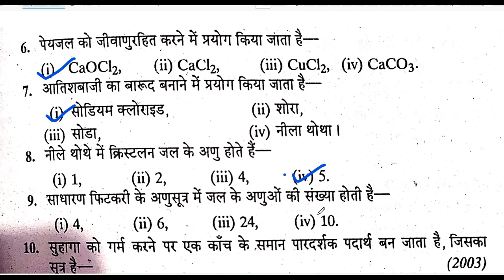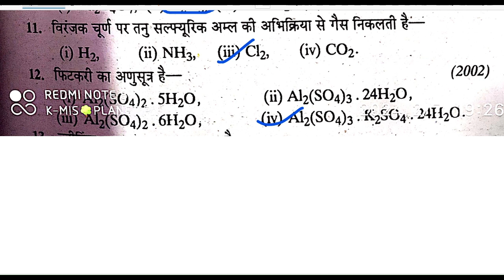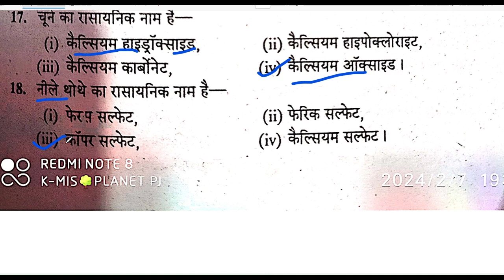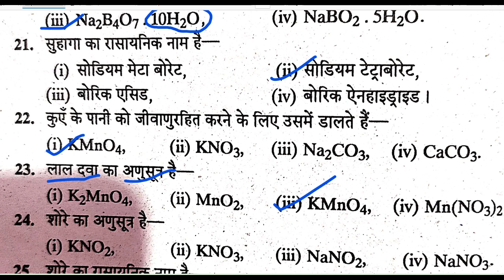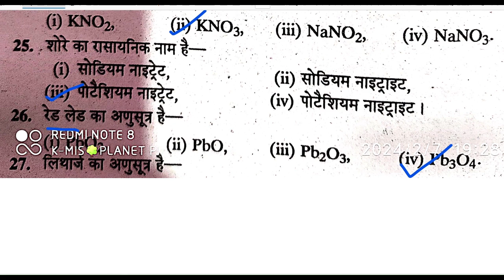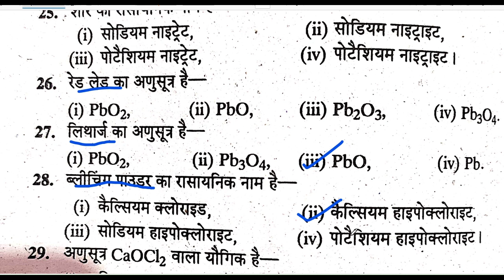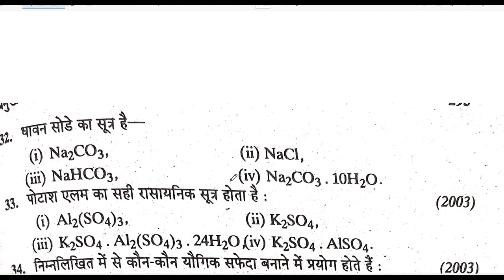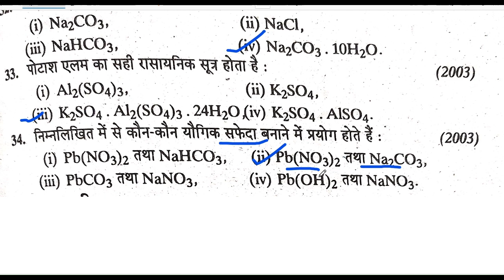Important CHEMICAL FORMULA for class 10th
CHEMICAL  FORMULAS